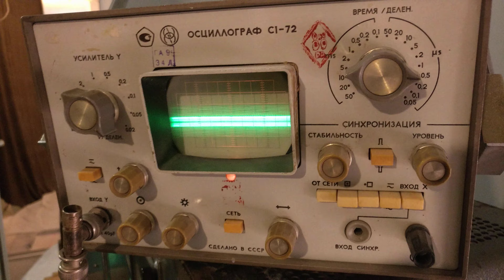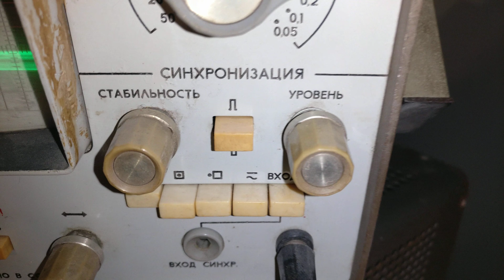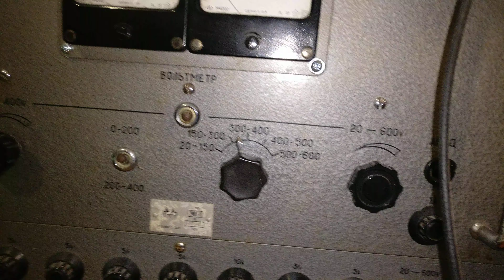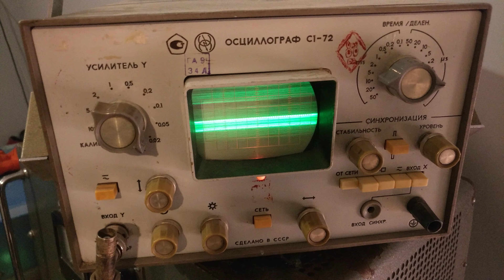☢ Atom-scan.com ПРОДАМ КУПЛЮ РЕМОНТ дозиметр радіометр счетчик Гейгера радіація ТМ Атом-скан Си-22г